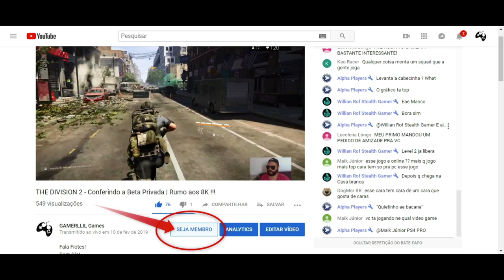Assassin's Creed Odyssey - O Chapéu de Palha voltou e não está sozinho!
Fala Fiotes!
Qual é a desses novos itens lendários que vieram com a atualização de Assassins Creed Odyssey?
Espia aqui comigo!

Parceiros

Kallil Augusto